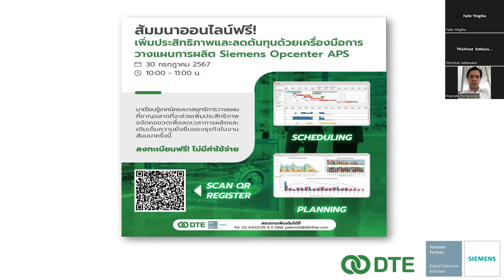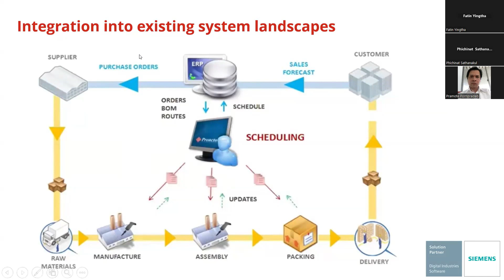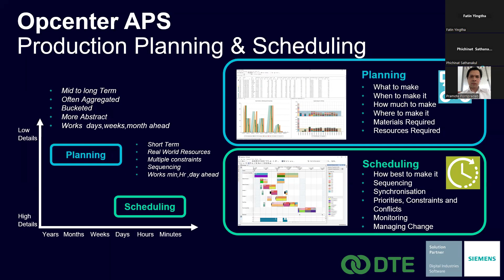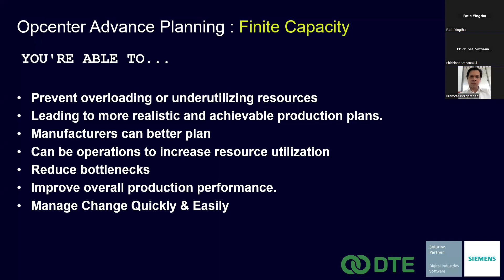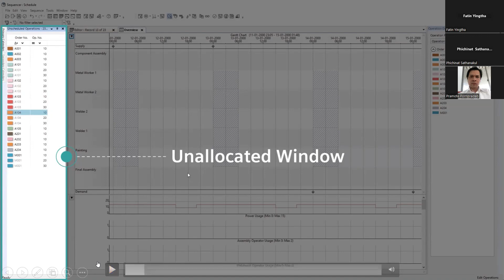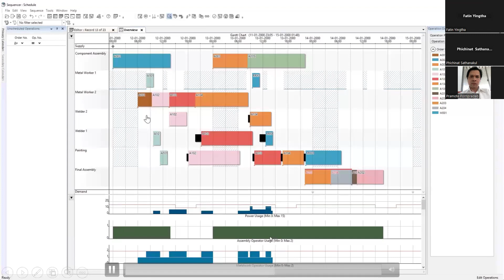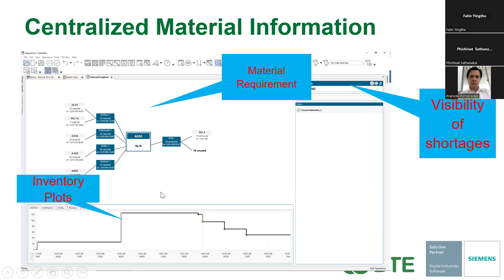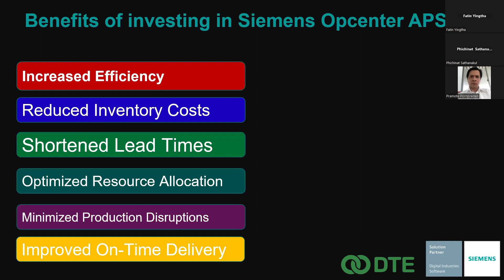สัมมนาออนไลน์เพิ่มประสิทธิภาพและลดต้นทุนด้วยเครื่องมือการวางแผนการผลิต Siemens Opcenter APS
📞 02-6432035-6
🔸 Inbox: m.me/dtethai